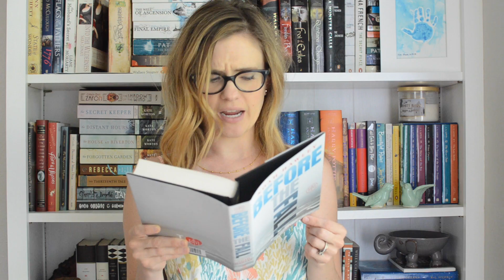Book of the Month Unboxing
Folks, this has been a month, let me tell you. Here's a quick little video unboxing my first Book of the Month box. Pretty exciting - I've never done a subscription box before!

Let's be friends all over the internet webs! :)